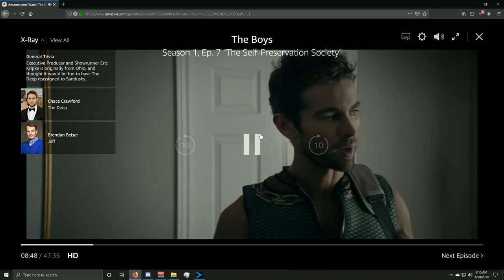shots fired at akron